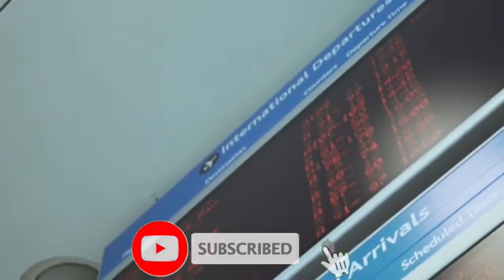Saudi Arabia Banned On 9 Countries Travel From Umrah || Saudi Flights news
Saudi Arabia Travel update
Saudi Arabia banned
Travel Banned from Saudi Arabia
Saudi Arabia banned flights On 9 Countries
Saudi
Arabia